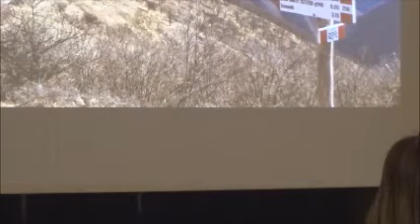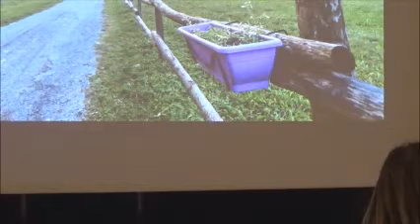Impianto eolico Monte Giarolo: perché "no" - intervento di Salvatore Ruggiero, prof. univ. Helsinki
Resoconto dell'iniziativa che si è tenuta sabato 13 gennaio a San Sebastiano Curone, organizzata dal Comitato per il territorio delle Quattro Province
Intervento di Salvatore Ruggiero, professore presso Università di Helsinki, esperto in materia di transizione energetica e comunità energetiche